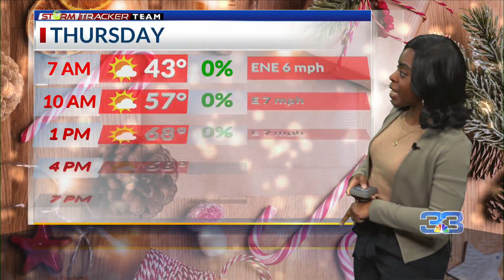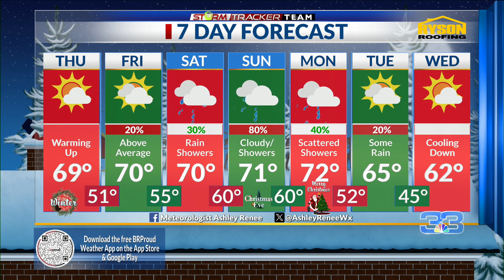Thursday Morning Forecast for Baton Rouge 12-21-23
Meteorologist Ashley Renee has your 6:45 am forecast. Good morning everyone and happy Thursday. And happy first day of Winter. Wednesday was another gorgeous day. Baton Rouge reached a high of 67 degrees yesterday. Today will be another dry day and highs will be in the upper 60s. We’ll have some sunshine earlier in the day with partly cloudy skies, but cloud cover will increase throughout today. The sky will become mostly cloudy later today. We’re now entering into a few days of warmer weather. Highs will be in the upper 60s today and around 70 for Friday through Monday. Overnight lows will be in the low 50s for Friday morning, mid 50s for Saturday morning and near 60 for Sunday and Monday mornings. There’s a slight chance of showers for Friday and higher rain chances for the holiday weekend. There’s a 30% chance of showers for Saturday and an 80% chance on Christmas Eve. Rain chances are around 40% for Christmas Day. There’s also a slight chance of showers for Tuesday. A couple of disturbances moving through will bring showers to our area. A cold front will also move through early next week. We'll have cooler and drier weather after Monday. Highs will be in the low to mid 60s for Tuesday and Wednesday. Have a triumphant Thursday!